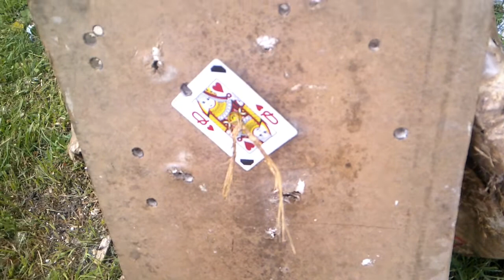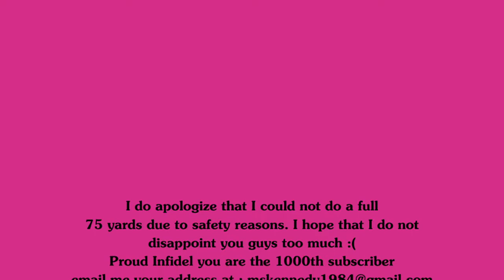Shooting the Queen of Hearts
I was shooting full power loads, a 230 grain lead round flat nose, at 987 ftps.